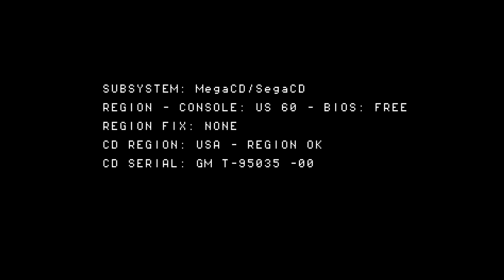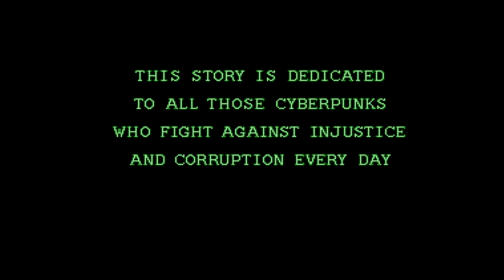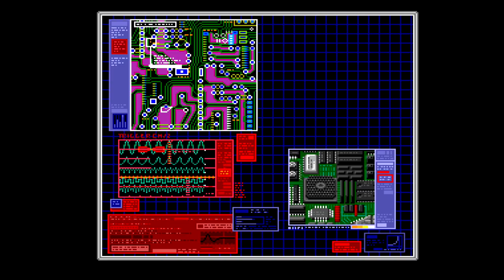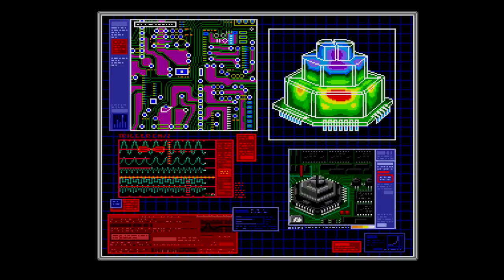Snatcher Intro - Sega CD played on the MegaSD FPGA cartridge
MegaSD is a FPGA recreation of the Sega CD/Mega-CD hardware + flashcart add-on for your Genesis, Mega Drive and Analogue Mega Sg FPGA Consoles.

Recorded with MegaSD + Analogue Mega Sg into a Startech USB3HDCAP at 1080p 60fps.